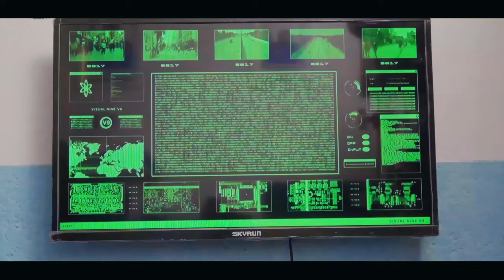GWASKA SABON SALO EP _ 7 (TEASER) 8pm today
This is the official YouTube channel of Adam A Zango (Prince Zango), Kannywood Actor, Director, Dancer and Musician. Adam A. Zango is a popular Hausa actor and musician from Zango.